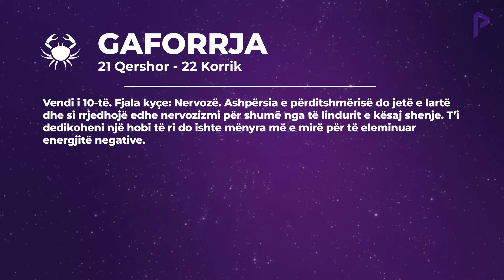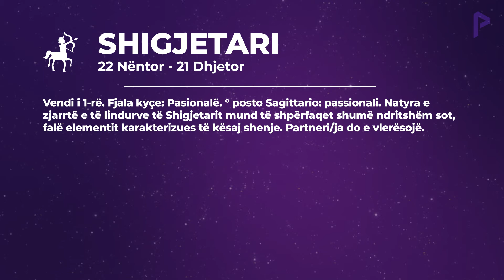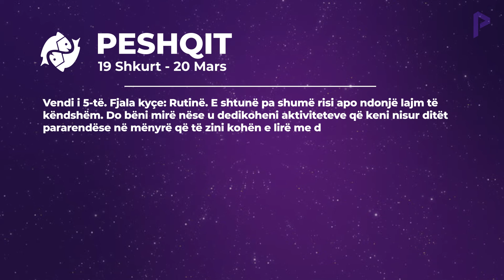Horoskopi i ditës së shtunë, datë 07 dhjetor 2019 ne Pamfleti net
Pamfleti